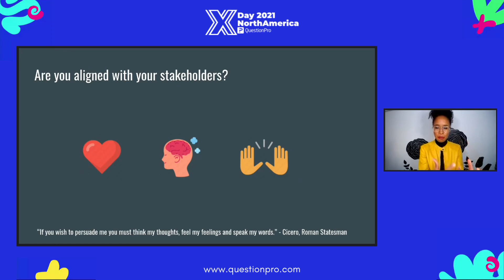3 Don’t go IBM